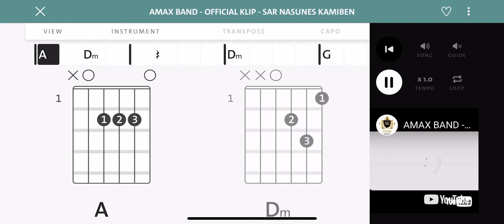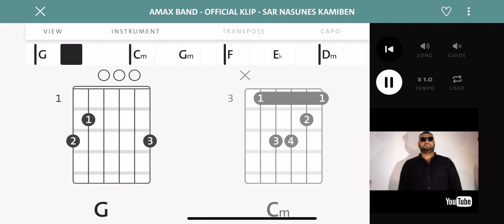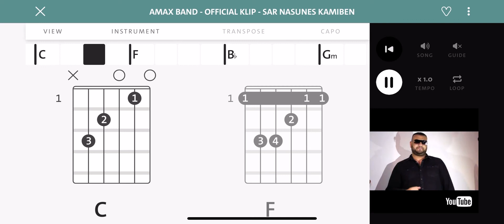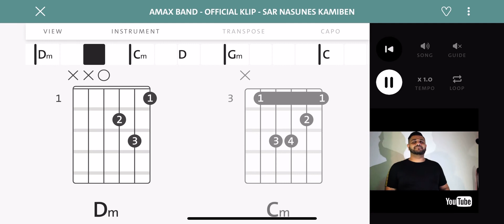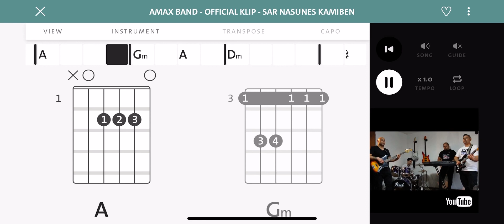Amax - sar tut nane kamiben +akordy